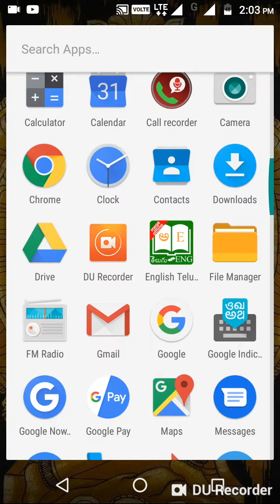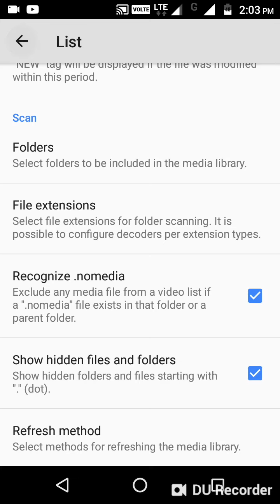How to download whatsapp status| without any app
ఓటు వేసే ప్రతి ఒక్కరు ఇ వీడియో చూడండి